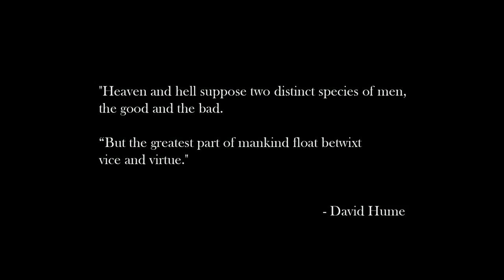Devil May Cry 5 TGS trailer